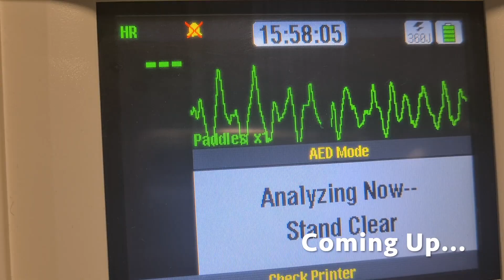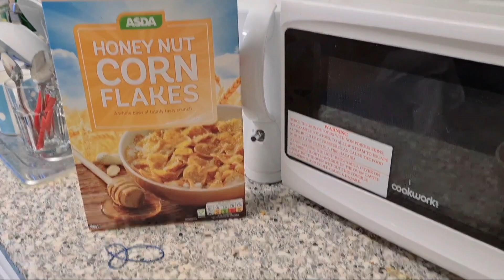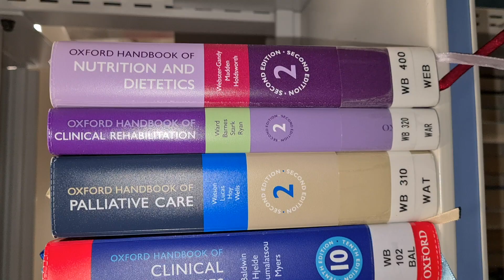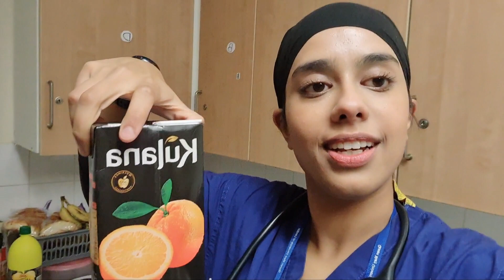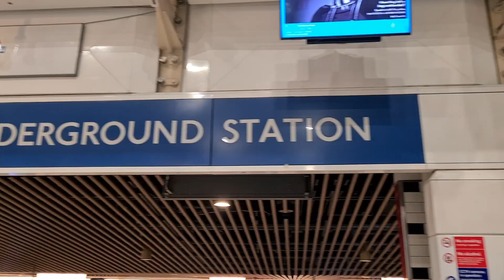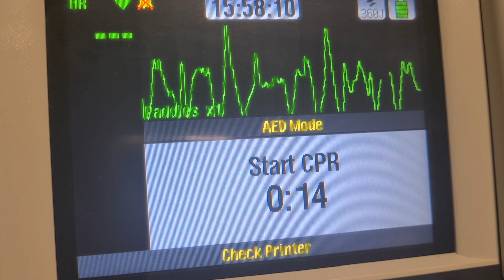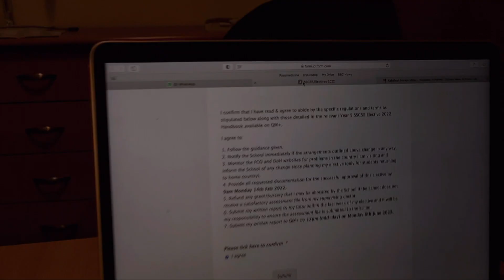WILDEST A&E PLACEMENT 😲 | Life of a Final Year London Medical Student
Hi, I'm Ramkali - one half of 2citymedics! Join me on my A&E and ICU placement where ALOT HAPPENED!

Our names are Hana and Ramkali and we are in our 5th and final year of medical school in London 🙂

Follow us for regular updates on Instagram as we try to survive medschool

Timestamps:
00:00 Intro
00:53 Getting Ready
01:35 Typical Shift
01:59 POLICE CAME
03:04 Dinner
03:43 Jelly Tot Incident
04:16 Liverpool Street Station
05:01 ILS Training
05:49 Inside ICU
07:01 Sign Off Incident
07:38 Outro